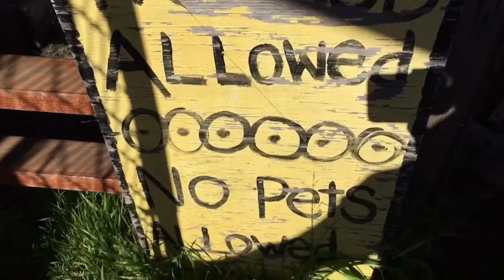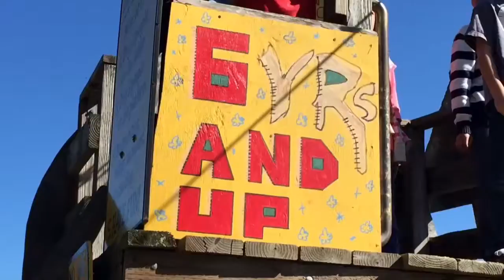A Zipline, Hammer and Nails at a Kid's Park - Adventure Playground, Berkeley, CA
February 11, 2017 - Kelly is sick so time for the boys to get out and let mama rest.  I decided to take theboys to the Adventure Park in Berkeley.  This is a great place to get energy out and work with your hand with a hammer and nails and just get dirty.